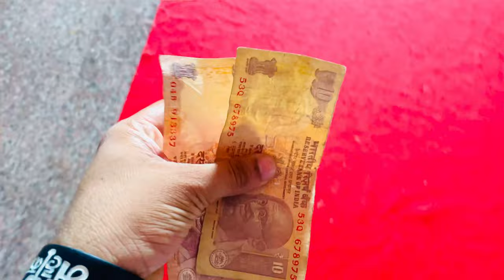117 episode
Hello I'm Pulkit!     All of you are very welcome on my YouTube channel.
By the grace of all of you, together we have made a big family on YouTube.

love you 😘🤟

What are the things used to make the main video ?
GoPro
tablet  oppo air